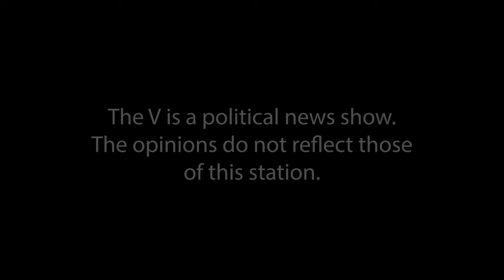November 10, 2024 - Rural Hospitals In Trouble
This week The V Team discuss Shomari Figures win, GOP Senate gains, rural hospitals in crisis, legislation target gun mods, women's job numbers, and few democrats on ballets. All this and much more coming up next on The V.